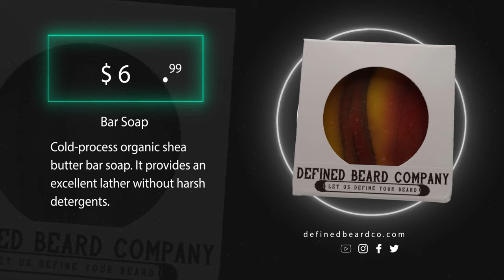Defined Beard Products: SOAPS! The Best Conditioner?? (2020)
In this video I go over some new new from defined beard co. conditioner, Bar soap, Body and beard bar.

📌Brio Beard Scape

Main Camera
Livestream Camera
Davids Camera
Main Light
Light box
Main Mic
Best Chair